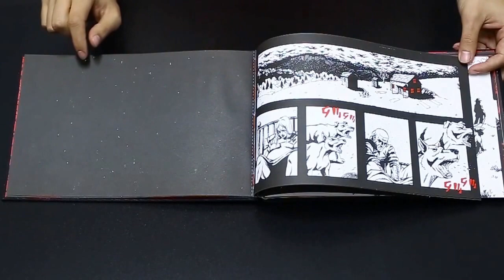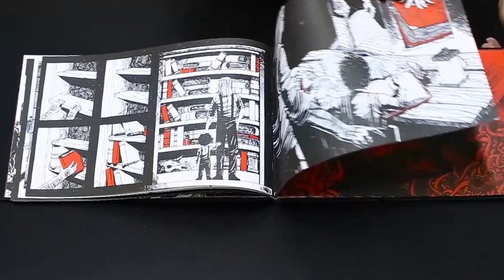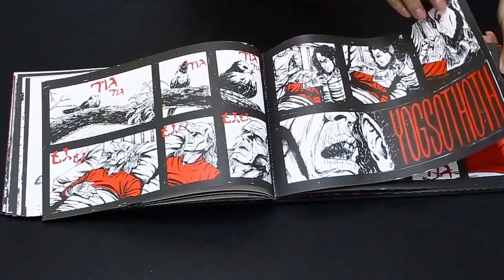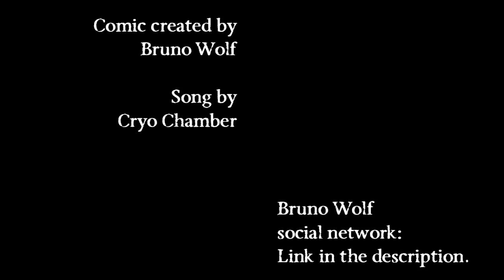The Dunwich Horror comic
Projeto de graduação em design gráfico, na área de quadrinho/ ilustração, desenvolvido na universidade FUMEC.
O horror em Dunwich, conto original escrito por H.P Lovecraft, foi adaptado para os quadrinhos utilizando apenas recursos visuais, como composição, narrativa visual e ilustração, sem fazer uso de textos.

Final graduation project in graphic design using comic/illustration developed at the FUMEC University.
The Dunwich Horror, original tale written by H.P. Lovecraft, was adapted for comics using only visual resources like composition, visual narrative and illustration, without making use of texts.